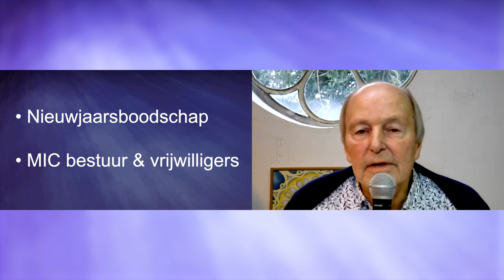Nieuwjaarsboodschap 2022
Nieuwjaarsboodschap gebracht voorafgaand aan de eerste interactieve lezing van 2022 voor Miracles in Contact, platform voor Een Cursus in Wonderen.